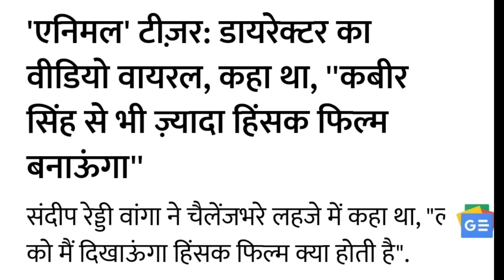Top - 5 Biggest Upcoming Pen India Movie in 2023 Potential 1000 | Jawan | Salaar | Animal | Tiger 3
Hello Friends welcome to Sk Flicker Aaj hum baat karne Wale hai 2023 Mai aane wali esi top 5 movies ke baare m jinka potential box office par 1000 crore se bahi jayada ka h

Tiger 3

Tiger. Ready. To. Roar. Again. In cinemas on Diwali 2023. Releasing in Hindi, Tamil and Telugu. Celebrate Tiger 3 with YRF50 only at a big screen near you on Diwali 2023. About YRF Spy Universe: YRF Spy Universe is a first of its kind cinematic universe of spy thriller films in India. The first film in the universe, "Ek Tha Tiger," starring Salman Khan and Katrina Kaif was released in 2012, followed by its sequel "Tiger Zinda Hai" in 2017. The third film in the universe, "War," was released in 2019 and starred Hrithik Roshan and Tiger Shroff in pivotal roles. The recent release Pathaan (2023) starring Shah Rukh Khan, Deepika Padukone and John Abraham is the fourth instalment in the spy universe franchise. All the films of the Spy Universe are blockbusters with Pathaan being the all-time highest grossing Hindi film ever. The YRF Spy Universe is now one of the biggest IP’s in the history of Indian cinema. The next film from this franchise is Tiger 3 releasing this Diwali!

🎬 Movie Credits: Starring: Salman Khan, Katrina Kaif Director: Maneesh Sharma Producer: Aditya Chopra Release Date: Diwali 2023

Salaar
THE MOST VIOLENT MEN... CALLED ONE MAN... THE MOST VIOLENT 🔥 Presenting our next feature SalaarCeaseFire to the world From the Makers of "KGF: Chapter 1 & 2," & the visionary director Prashanth Neel, comes a film that will push the boundaries of cinematic brilliance, presenting you the official teaser of "Salaar", featuring the powerhouse talents of Prabhas, Prithviraj, Shruthi Haasan, Tinu Anand, Eshwari Rao, Jagapathi Babu, Sriya Reddy, Garuda Ram. Brace yourself for an extraordinary tale of rebellion filled with power-packed action and impactful music by Ravi Basrur. Rebel Star Prabhas shines as Salaar, Directed by Prasanth Neel, and produced by Hombale Films, this teaser offers a thrilling glimpse into the intense narrative and mind-blowing visuals that await you. Get Ready to Rebel with us and witness the most violent man on screens this Sep 28th,2023. SALAAR MOVIE CREDITS: Producer : Vijay Kiragandur Story - Screenplay - Direction : Prashanth Neel

Jawan
Red Chillies Entertainment presents the prevue of the highly awaited, Jawan, starring Shah Rukh Khan, Nayanthara, Vijay Sethupathi, Deepika Padukone (in a special appearance) and directed by Atlee. Jawan hits the big screens on 7th September 2023 in Hindi, Tamil, and Telugu JawanPrevue JawanOn7September Jawan is a high-octane action thriller which outlines the emotional journey of a man who is set to rectify the wrongs in society

Animal
Presenting the Pre-Teaser of ANIMAL Worldwide Release on 01st December 2023 In Cinemas in Hindi, Telugu, Tamil, Kannada & Malayalam

Script - Palak And Sharda
Voice -Palak Nigam
Edited by - subodh

The SK Flicker channel Sometimes use Film Clips, TV series Clips, Web Series Clips, Animation Series Clips to explain about the Film, Web Series, Trailers and Songs, but all under section 107 of the copyright Act 1976, allowance is Made for FAIR USE for purpose such as criticism, Comment, news reporting, teaching, scholarship and research.